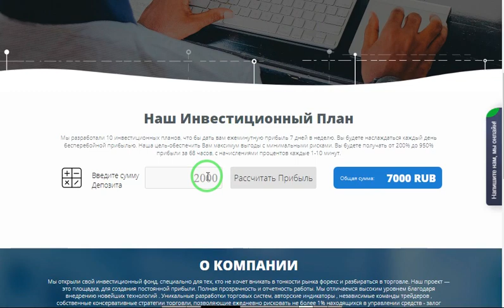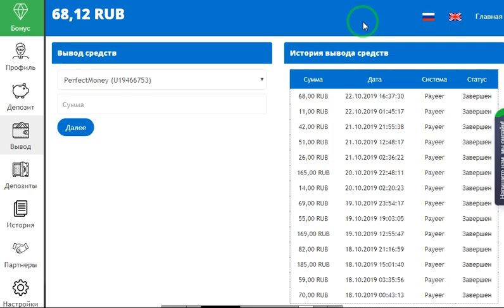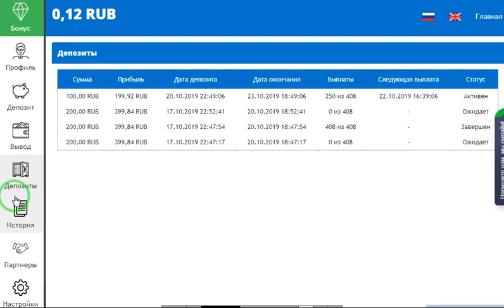اثبات السحب جديد 68روبل من موقع مونى موني في نسخته الجديده 200 % لمده 68 ساعه profinvest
رابط الموقع
الربح.
ربح المال,
المزرعة السعيدة,
بايبال,
بايزا,
payza,
payoneer,
مواقع صادقة,
ربح البيتكوين,
Proof payment,
ربح 1$,
ربح 2017,
ربح 5$,
ربح البيتكوين,
ربح البيتكوين كل 5 دقائق,
ربح المال,
ربح بلياردو,
ربح بيتكوين,
ربح بيتكوين مجانا,
ربح تابلت,
ربح تعبئة,
ربح تلفون,
ربح ثواني,
ربح حقيقي,
ربح حقيقي من الانترنت,
ربح حلال,
ربح حلال من الانترنت,
ربح حوحو,
ربح دريس,
ربح دقيقة,
ربح دوجكوين,
ربح دولار,
ربح دولارات,
ربح ذهب,
ربح راتب شهري,
ربح ربح,
ربح رصيد,
ربح روبل,
ربح روبل 2017,
ربح روليت,
ربح زوار كثر,
ربح ساتوشي,
ربح طريقة,
ربح فلوس,
ربح فيزا,
ربح قمار,
ربح كاش يو,
ربح كاميرا,
ربح كوينز,
ربح للمبتدئين,
ربح لوتو,
ربح مال,
ربح هاتف,
ربح هاتف مجانا 2017,
ربح هدايا,
ربح هواتف,
المواقع الربحية .
ربح الدولار .
هشتاج.